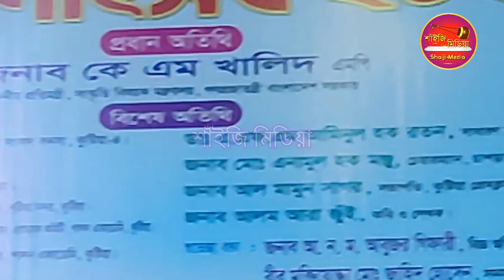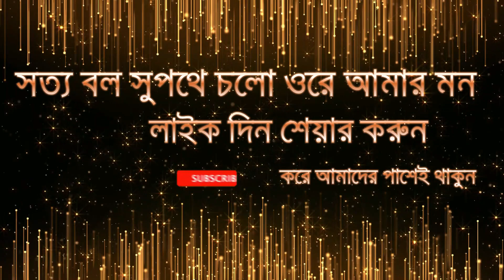যদি ত্বরিতে বাসনা থাকে | Jodi Torite Basona Thake | লালনগীতি । Shaiji Media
Song: যদি ত্বরিতে বাসনা থাকে | Jodi Torite Basona Thake - লালনগীতি

.ＳＨＡＩＪＩ ＭＥＤＩＡ.

প্রিয় দর্শক,শাঁইজি মিডিয়া চ্যানেলের পক্ষ থেকে আপনাদের স্বাগতম ।। আপনাদের ভালবাসাকে পুঁজি করে আমরা সামনের দিকে এগিয়ে যাচ্ছি  ।।